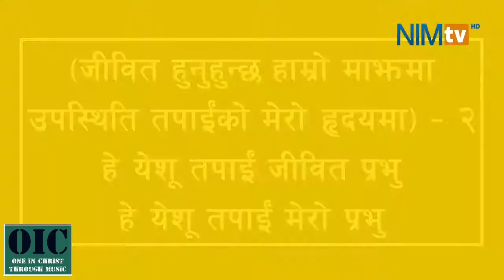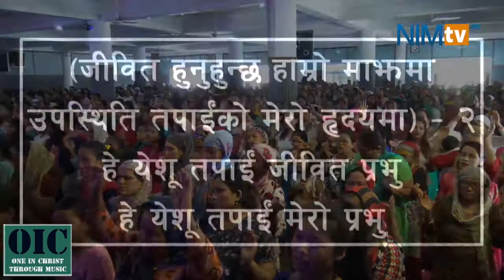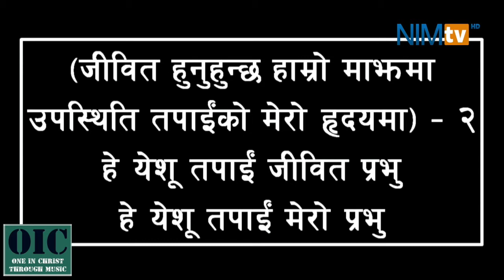Jibit Hunuhuncha - OIC Family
Healing Festival At Nepali Isai Mandali. August 25th, 2018.

(Jibit Hunuhuncha - Music and Lyrics By Hephzibah Band)

Worship leader - Santosh Adhikari & Saroj Pokharel
Backup Vocal - Raju Magar
Electric Guitar - Suman Pariyar & Sandesh Ruchal
Bass Guitar - Peter Ghising & Suraj Shrestha
Drum - Aashish Pariyar
Keyboard - Ruben Shrestha
Flute - Kabin Maharjan

Video Recorded at NIM(Nepali Isai mandali).
- NIM Property||

One In Christ Ministry & IPA Ministries @2018